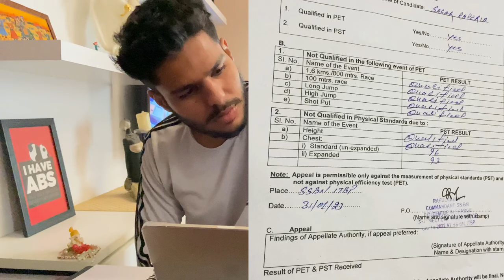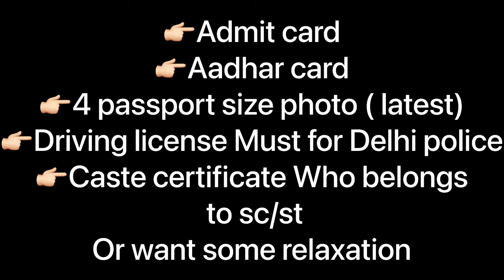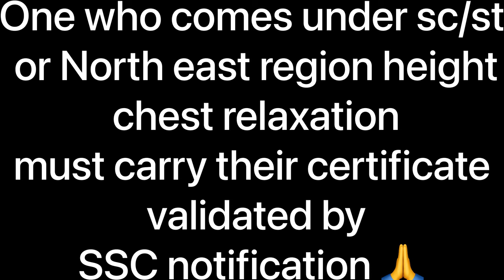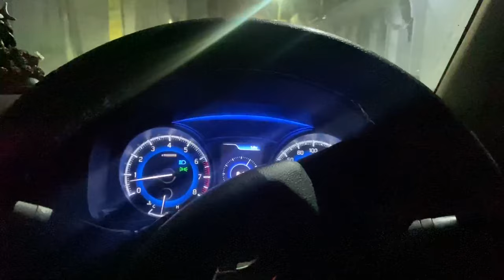My cpo physical experience 🙌🏻 | Qualified with excellent 🏃| Tips and Complete process ❤️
Hey ya !!
You will get to know about the whole process and tips to crack the physical easily by just following this video content exactly , I’m not well prepared and even my ankle is swollen still I manage to qualify with good performance, I expect better from you all .
All the very best and the deserving candidates should be selected I wish ❤️